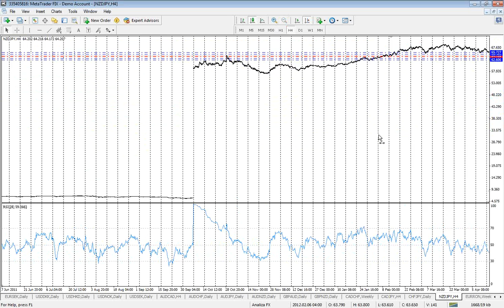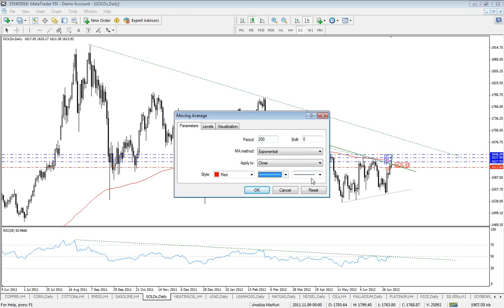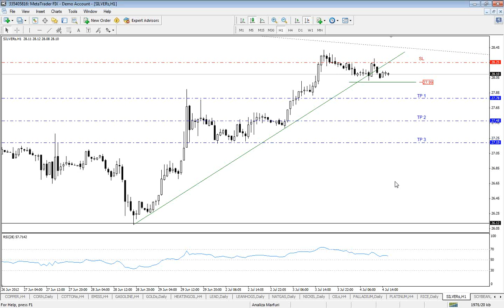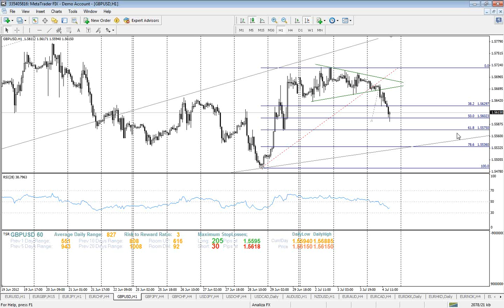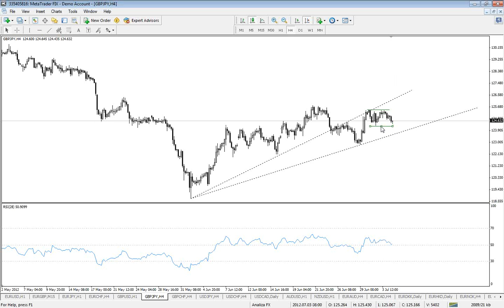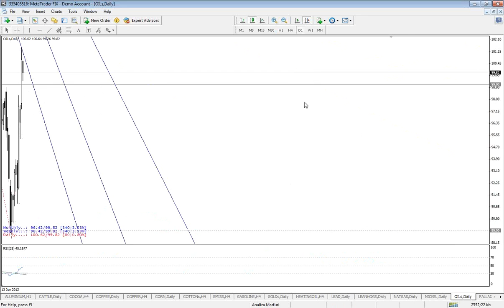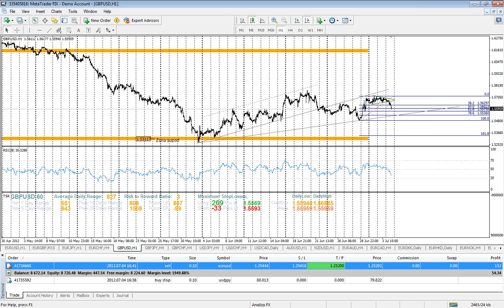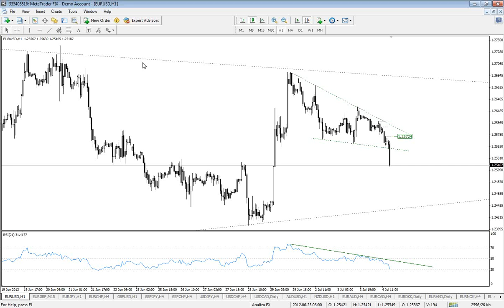Tranzactionare LIVE - Exercitii practice de tranzactionare